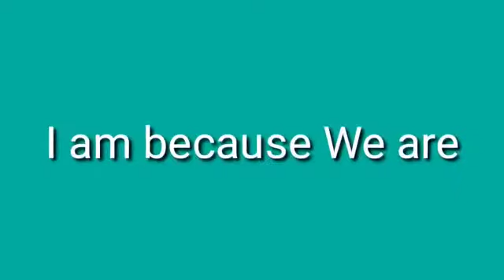Ubuntu .. ஆச்சர்யமான ஒரு தகவல்..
இன்று ஒரு தகவல்.. ஒவ்வொரு நாளும் ஒரு நல்ல தகவலை தெரிஞ்சுக்கிறதுக்கு இதுபோன்ற ஒரு நல்ல நிகழ்ச்சியை பார்த்து வாருங்கள், நம் குழந்தைகளுக்கும், இந்த பழக்க வழக்கங்களை பழகிக் கொடுப்போம்